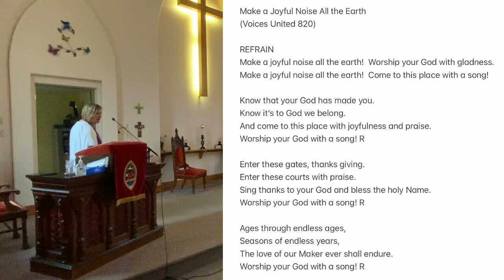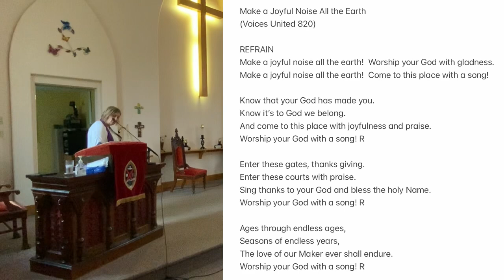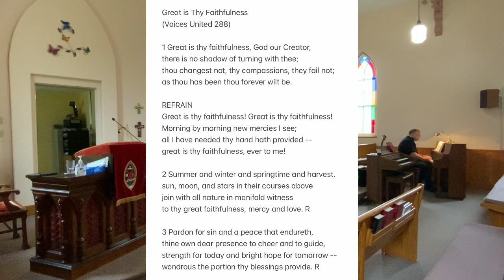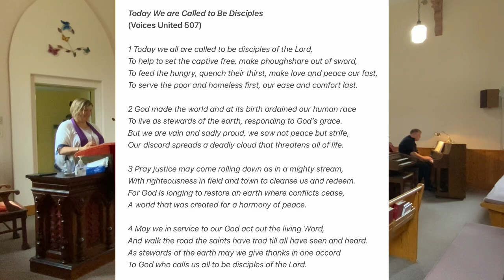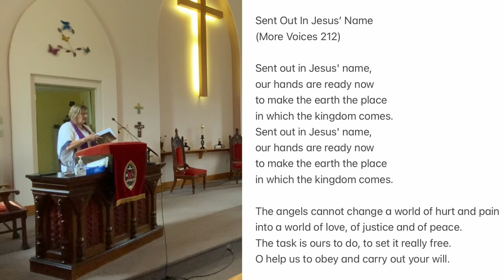Storrington Pastoral Charge Online Sunday Service - June 23rd, 2024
Good morning, and welcome to our online Sunday service, recorded in front of the congregation at Inverary United Church on Sunday, June 23rd, 2024.

If you wish to contribute an offering/donation to Inverary or Battersea United Church, donations can be made to Battersea United by
2217 Wellington St., Battersea, Ontario K0H 1H0

Box 69 Inverary, Ontario K0H 1X0.

With love and thanks.

Permission to reproduce and stream the music in this service obtained by ONE LICENSE, Licence A-739159